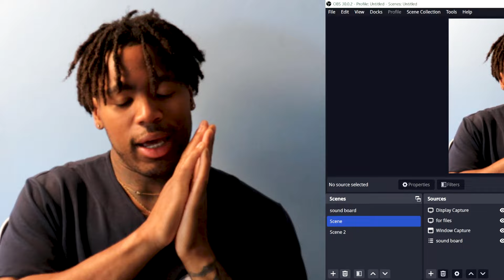WOMAN EXPLAIN WHY THEY LOVE WHEN WEAK MEN WITH NO OPTIONS RUN BACK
Click My Linktree below For Courses, Audio Programs, Instagram, 1 On 1 Sessions etc